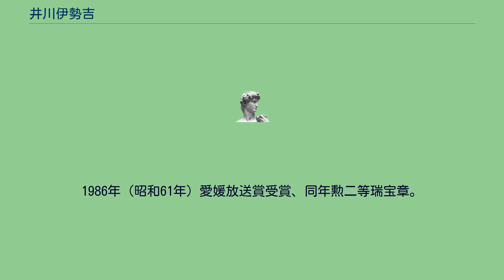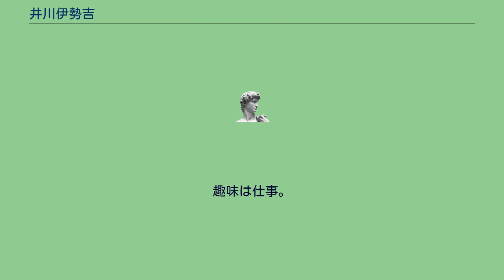井川伊勢吉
井川 伊勢吉（いかわ いせきち、1909年（明治42年）11月7日 - 1990年（平成2年）7月4日）は、日本の実業家。
大王製紙創業者。
幼名高助。
大王製紙前会長井川意高の祖父。
1943年（昭和18年）大王製紙設立。
1981年（昭和56年）県功労賞。
1984年（昭和59年）伊予三島市名誉市民。
1986年（昭和61年）愛媛放送賞受賞、同年勲二等瑞宝章。
井川伊勢吉は、幼名高助といった。
チビだったため、低助のアダ名がついた。
伊勢吉の経営者としてのスタートは、戦時下という特殊な事情もあって苦難の連続であったが、苦労を苦労としない不屈の精神力と決断力が今日を築いたといえる。
伊勢吉について、地元商店街の関係者によると「創業者の井川伊勢吉氏は、身長が百五十センチに満たない小柄な人でしたが、働き者でね。ボロ服を着て リヤカーを引いていた姿が印象的でした。各家庭を回って、製紙の原料に使う段ボールなどの古紙を集めるのです。古紙を原材料に混ぜて製紙を作ると程よい柔らかさになって需要があった。…（中略）伊勢吉氏は、遠方に行く時は旅館には泊まらず、車の中で寝泊りしていた倹約家でした。」という。
宗教は真言宗。
趣味は仕事。
余暇にはよく本を読む。
なかでも吉川英治が好き。
健康法は昼寝。